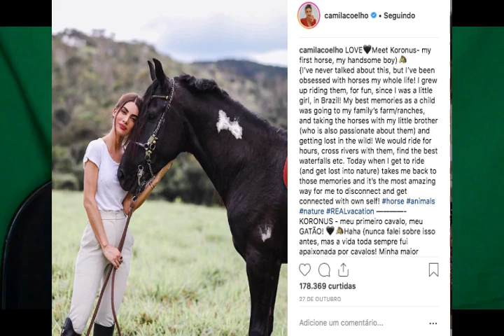Porque Camila Coelho escondeu sua plástica no nariz?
ABRA AQUI

Oi negas no video de hoje vim bater um papo sobre a rinoplastia da Camila Coelho que causou ao contar, analisei as fotos dela e conto para vocês qto tempo faz que ela operou nesse video!